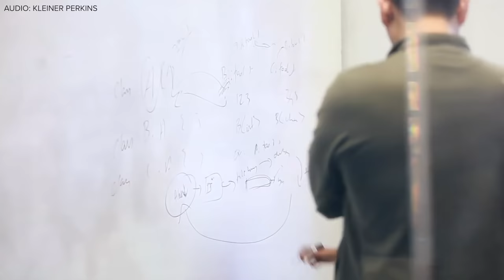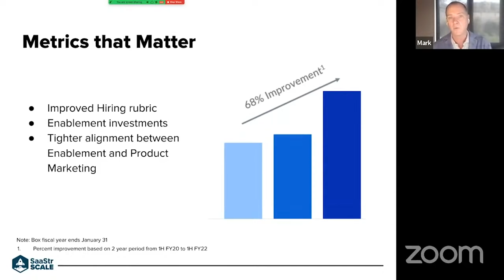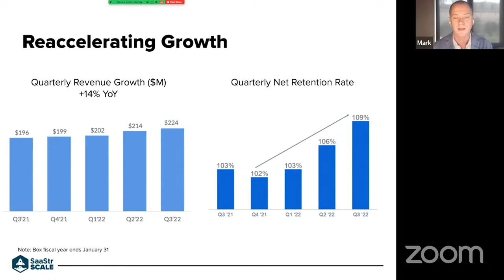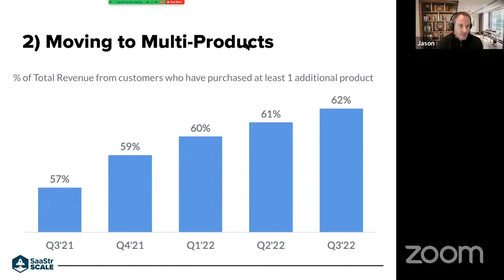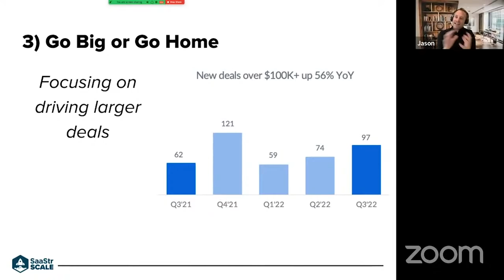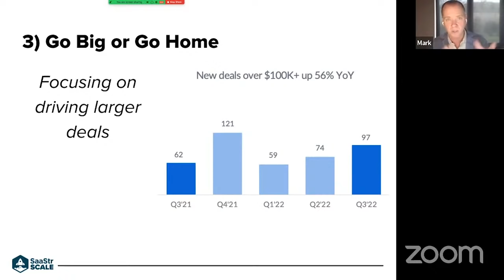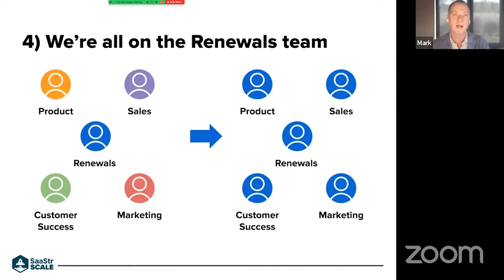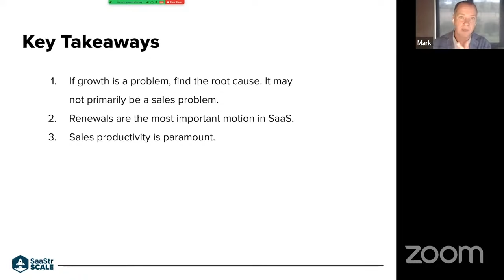Reaccelerating Growth at Scale with Box's CRO Mark Wayland and SaaStr CEO and Founder, Jason Lemkin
Join this session to learn more about Box's journey to reaccelerate growth and march toward $1B in SaaS ARR and their CRO's lessons learned along the way.

0:00 Introduction
1:18 SaaStr SCALE
11:10 Metrics that Matter
12:05 Box by the Numbers
12:30 Reaccelerating Growth
13:21 Master the Message
17:08 Moving to Multi-Products
24:25 Go Big or Go Home
33:55 We're all on the Renewals team
39:51 AE Productivity
48:07 Key Takeaways